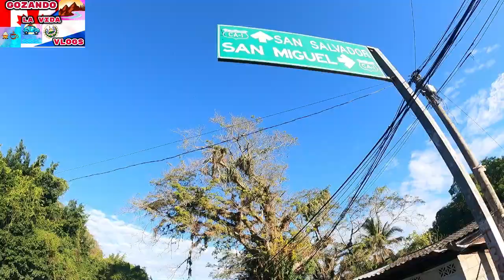QUE PASO EN LA CARRETERA RUMBO A SAN MIGUEL